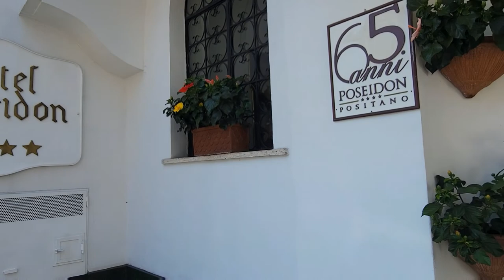Hotel Poseidon Tour Positano Italy August 2022